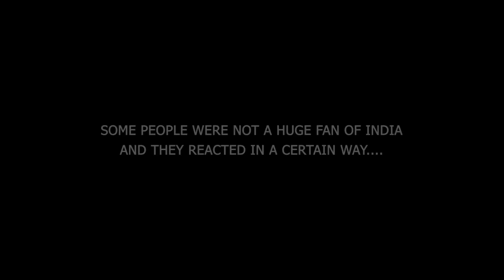Indian Currency Using in Pakistan | Social Experiment